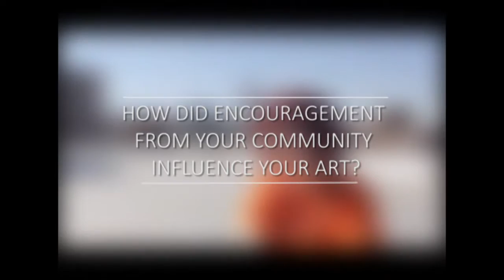Cydney Eva on support from her community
Travelling Couch Arts Experience discuss all things art with one of the  a creative young Artist Cydney Eva, who is part of Pattern Nation @pattern.nation , @cydeva on instagram.